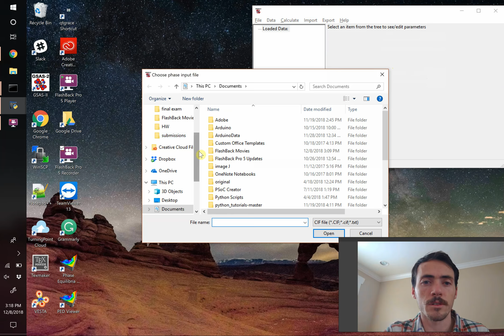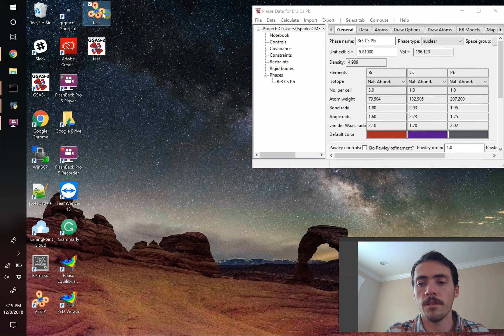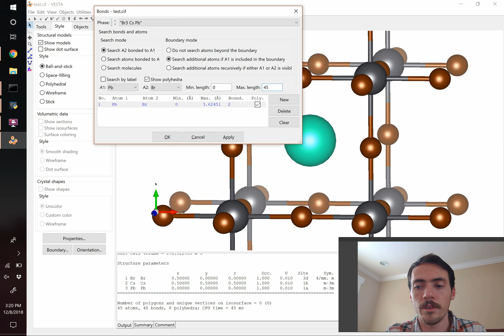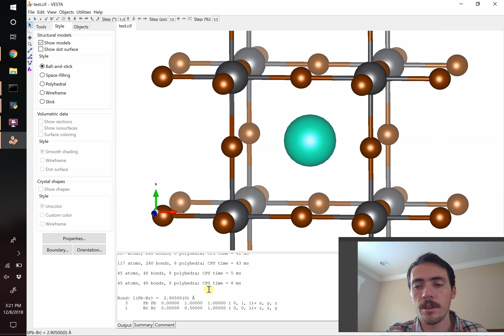How to export a CIF file from GSAS 2 and determine bond length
Worked example of how to export a phase as a CIF file using GSAS 2 (py-gsas, GSAS II) and then use VESTA to determine the bond length.